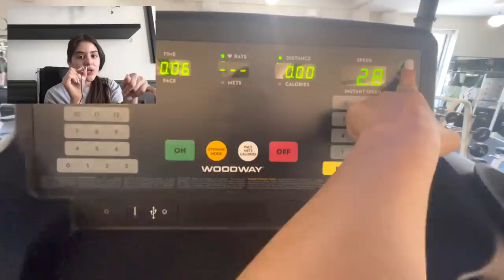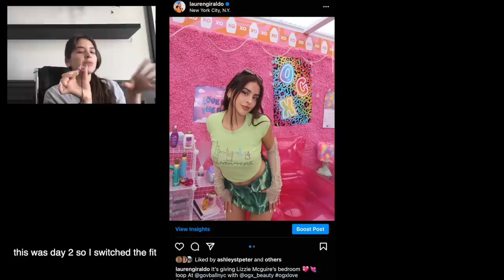my morning routine living in nyc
Hey hey. I’m in New York City!! Wake up with me and let’s get this morning popping. I clean the entire apartment and spill tea on my night out last night. I drink my morning coffee, put on my workout clothes and hit the town. I love that you can walk to everywhere here!!! I get myself a tuna bagel and we go to equinox for a 12,3,30 sesh. So good. Then I get my hair done by a celebrity hair stylist…it comes out iconic tbh and I head to an NYC music festival called gov ball. So excited to hang I’ll be talking to y’all in the comments as usual xo